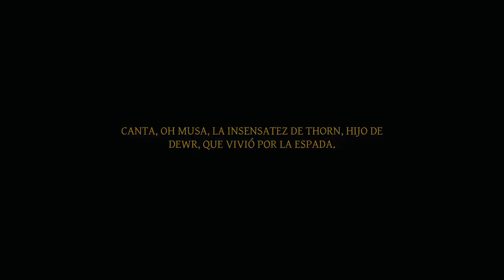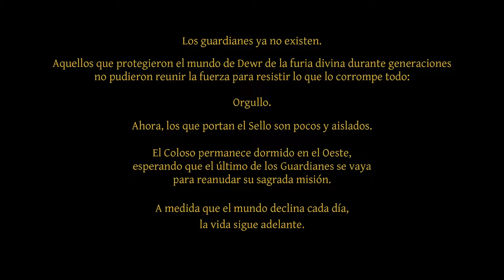No Place for Bravery -⚔️ Sobreviva às batalhas desenfreadas e violentas⚔️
Thorn, um velho e ambicioso guerreiro, perambula por um mundo devastado pela guerra em busca de sua filha perdida. Sobreviva às batalhas desenfreadas e violentas neste RPG de ação 2D com visão de cima, e descubra a história arrepiante por trás da odisseia de Thorn

Data de lançamento inicial: 2021
Desenvolvedor: Glitch Factory
Estúdio: Ysbryd Games
Projetista: Felipe Todeschini
Plataformas: Nintendo Switch, Microsoft Windows
Gêneros: RPG eletrônico, Jogo eletrônico de ação,

MÍNIMOS:
SO: 64-bit Windows 7
Processador: 2.8 GHz Dual Core CPU
Memória: 4 GB de RAM
Placa de vídeo: GeForce GTX 660, Radeon R7 370 or equivalent with 2 GB of video RAM
DirectX: Versão 11
Armazenamento: 2 GB de espaço disponível
Placa de som: DirectX compatible